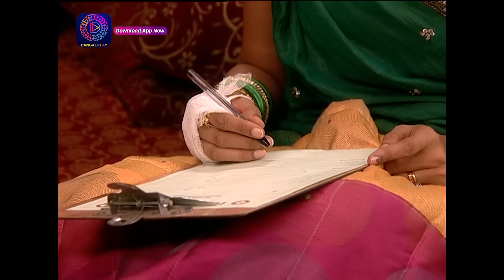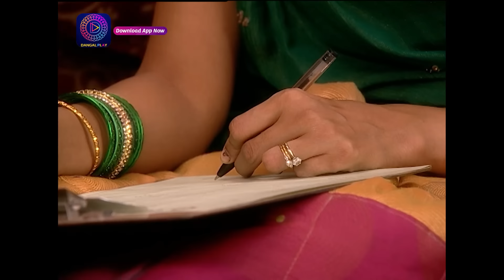Bandini | Full Episode - 192 | बंदिनी | Dangal2